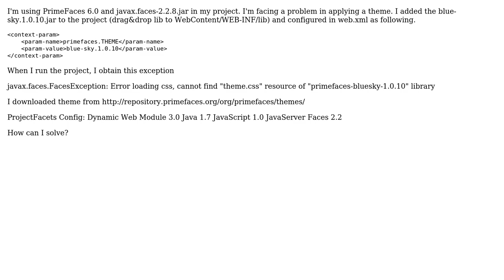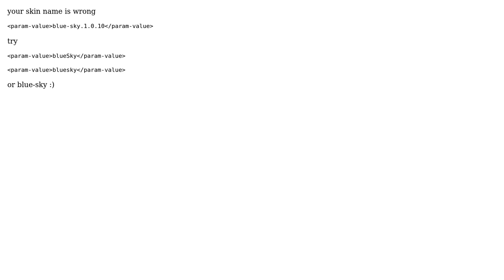Error loading css, cannot find "theme".css resource of "primefaces-bluesky-1.0.10" library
With thanks & praise to God, and with thanks to the many people who have made this project possible! | Content (except music & images) licensed under CC BY-SA | Music | Images & others | With thanks to user xc93hil user Dijana Cukic and the Stack Exchange Network Trademarks are property of their respective owners. You are responsible for your own actions.